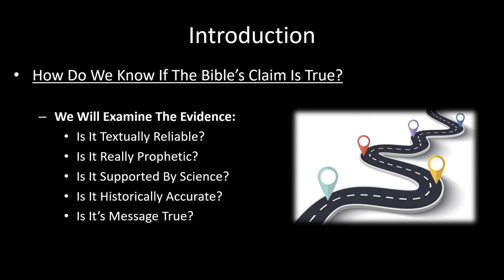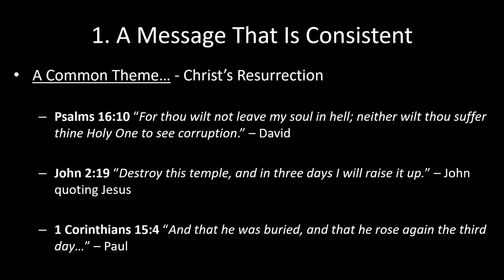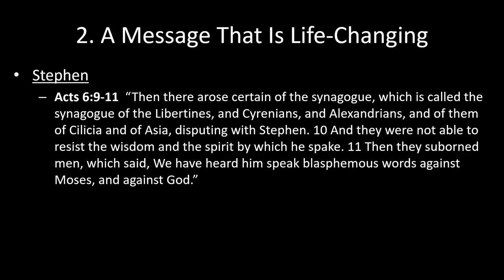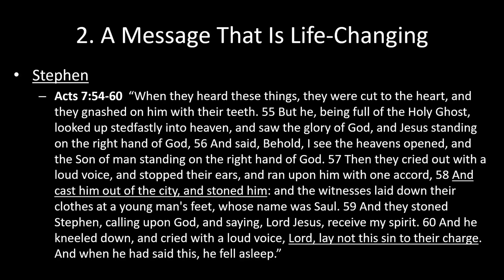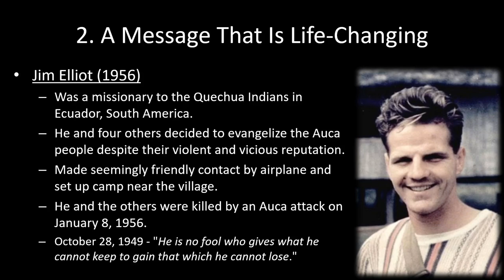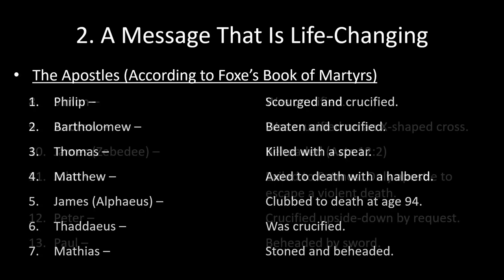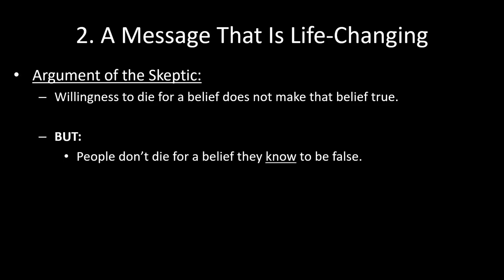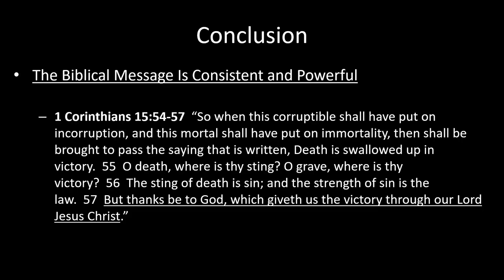A Case for the Inspiration of the Bible Part 5: Is the Bible's Message True by Timothy Fleming